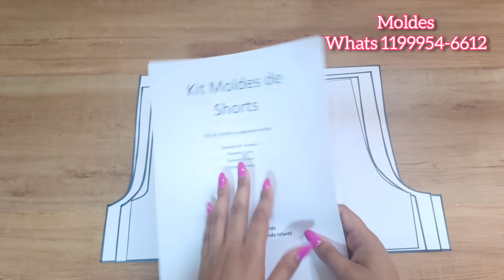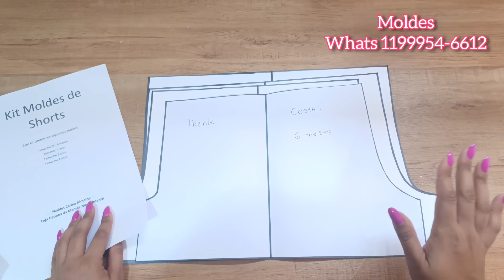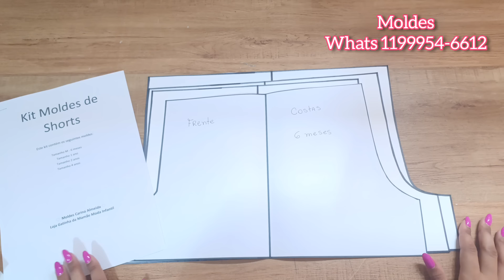Como fazer SHORTS infantil rápido e fácil para iniciantes na costura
🌺 MEU CURSO
Treinamento Carina Almeida - Conheça técnicas, acabamento e passo a passo detalhado para você começar na Costura Infantil ⬇️

Kindermaulwurf, Kinderoverallform, wie man Kinderoveralls herstellt, Kindernähen, Kindernähen, Kinderkleid, Carina Mattei, wie man Kinderform herstellt, Kinderoverall, wie man Overallform macht, Kinderform, Kindershorts, Shortsform, Kinder formkleid, wie man ein kinderkleid macht, carina mattei, kinderkleidung